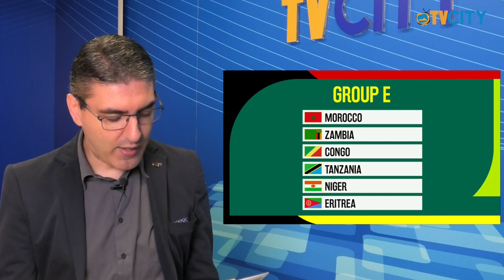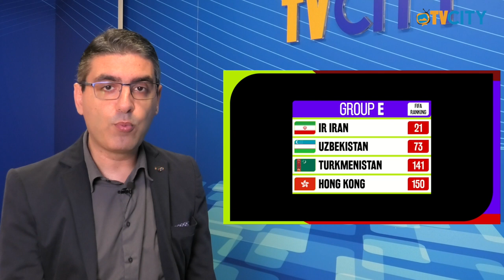"KICK OFF”: la rubrica di calcio internazionale - 19° Puntata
Nella 19a puntata inizia il mondiale UNITED 2026.